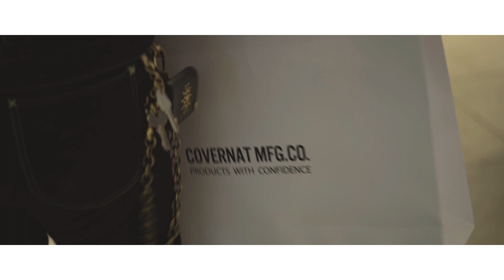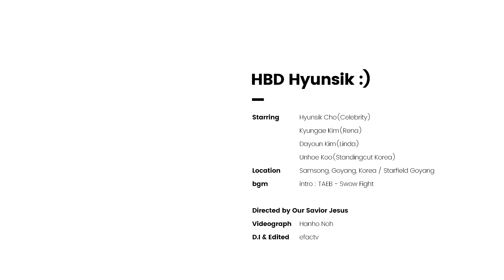HBD Hyunsik :) | Film by efactv.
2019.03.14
HBD Hyunsik :)

| Credit
 · Directed by Our Savior Jesus
 · BGM          TAEB - Snow Fight
 · Film by       Hanho Noh
 · Camera Gear : a7rii
 · Starring      Hyunsik Cho
                       Kyungae Kim
                       Dayoun Kim
                       Unhoe Koo

for more effective channel.
efactv.

Wisdom is the principal thing;
therefore get wisdom:
and with all thy getting get understanding.
(Pro 4:7)